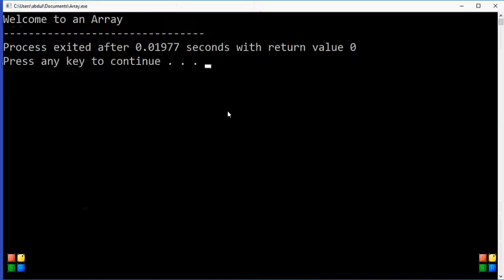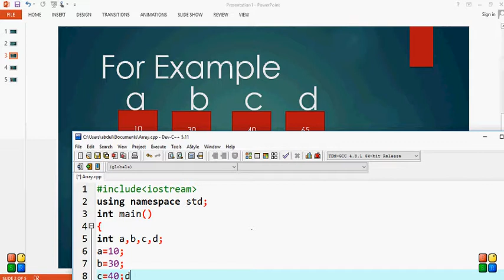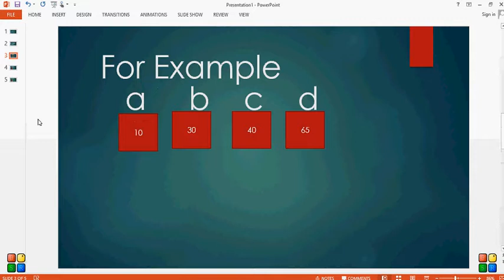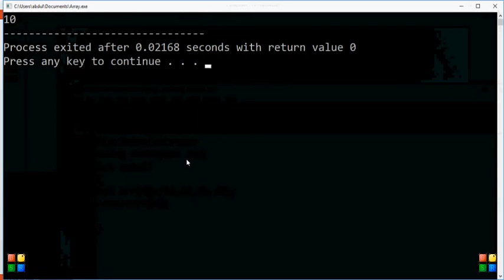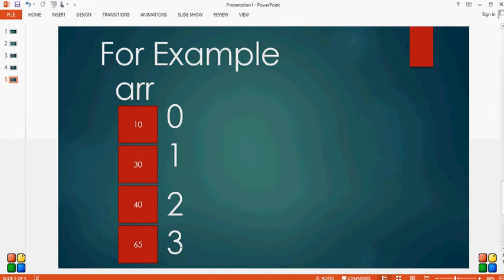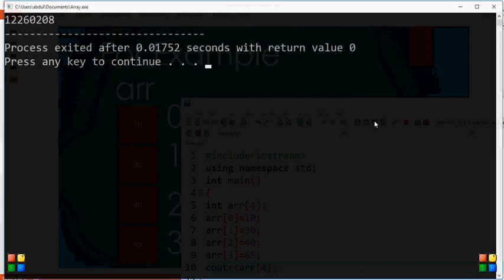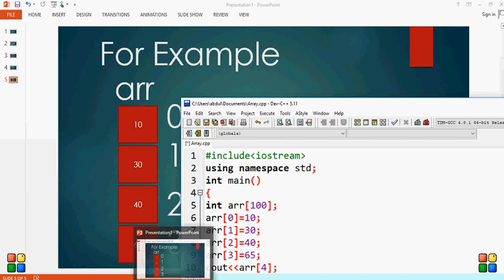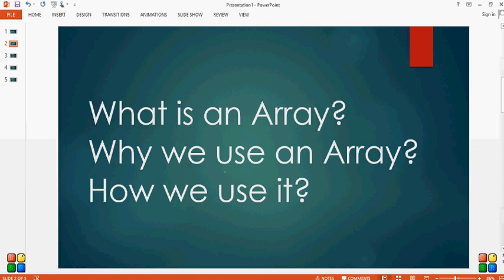How we use array in C/C#/C++/PHP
In this video, we will take a close look at working with arrays. We will also examine various access modifiers and how to work with command line arguments in C#. Arrays give us a list of items of similar data types.